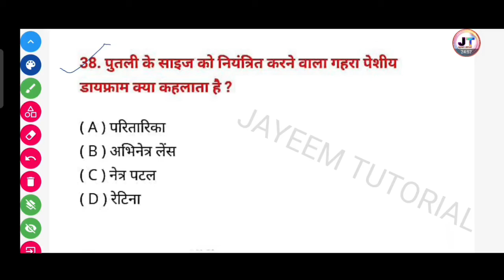पुतली के साइज को नियंत्रित करने वाला गहरा पेशीय डायग्राम क्या कहलाता है ?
पुतली के साइज को नियंत्रित करने वाला गहरा पेशीय डायग्राम क्या कहलाता है ? putli ke size ko niyantrit karne wala gehra peshiy diaphragm kya kahlata hai